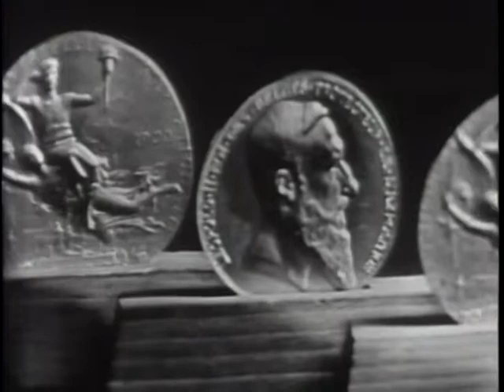LONGINES CHRONOSCOPE WITH SEN. HERBERT R. O'CONOR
LONGINES CHRONOSCOPE WITH SEN. HERBERT R. O'CONOR - National Archives and Records Administration 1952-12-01 - ARC Identifier 95802 / Local Identifier LW-LW-168 - TELEVISION INTERVIEW: William Bradford Huie and Henry Hazlitt talk with Sen. Herbert Romulus O'Conor (Democrat, Maryland) on conclusions of report submitted to Secretary-General Trygve Halvdon Lie pertaining to U.S. citizens employed by UN who are communists or engaged in subversive activities and usefulness of Kefauver Committee. Copied by IASL Master Scanner Thomas Gideon.